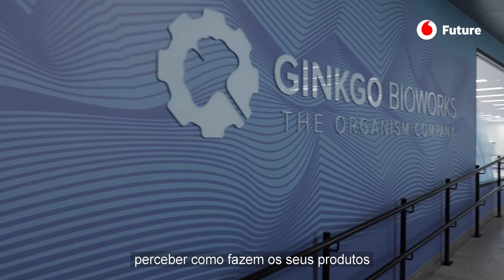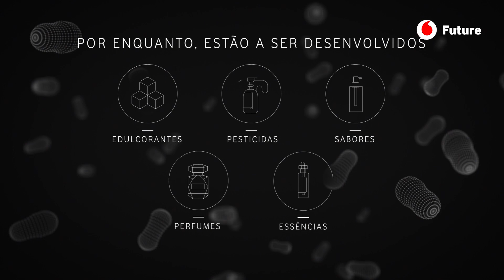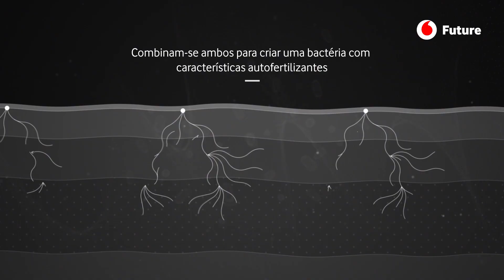Como "hackear" bactérias para produzir tecidos de origem vegetal | Vodafone Future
A biologia encontra-se agora no lugar que a ciência dos computadores ocupava há 50 anos. O mercado do design inteligente de organismos vivos é uma realidade, permitindo modificar os micróbios para que tenham aplicações em inúmeras áreas, desde a agricultura à medicina, de modo a satisfazer várias necessidades do ser humano.

A pergunta é como se fabricam estes micróbios e como estes podem ser domesticados para satisfazerem as nossas necessidades. Quem tem a resposta é Christina Agapakis, diretora criativa da Ginkgo Bioworks: "O que nós fazemos é desenhar ADN. O ADN é o código da célula, o que lhe diz o que tem de fazer. Podemos desenhar novos comportamentos para as células, recolhendo ADN e genes de outros organismos e colocando-os dentro das bactérias.

" Parece fácil, mas tal como Jeff Lou, responsável de robótica da empresa, assegurava numa entrevista ao Boston Globe, "a biologia é a tecnologia mais poderosa do planeta e ainda não a compreendemos. Fazer design e engenharia com ela é difícil e devemos fazê-lo com respeito."

Os biólogos transformam-se em designers e engenheiros, uma vez que deixam de observar e estudar apenas a biosfera para a modificar de modo a que tenham aplicações em inúmeras áreas: desde a agricultura à medicina, passando pela cosmética, pelas energias renováveis ou pela produção alimentar. Obviamente, uma atividade destas levanta alguma desconfiança e tem determinadas conotações éticas, não sendo novo numa vertente da ciência, que a genética esteja no centro das atenções. Para o mal... e para o bem.

Os investidores estão a dedicar centenas de milhões de dólares a empresas como a Ginkgo Bioworks. Um capital que crescerá nos próximos anos até tornar a biotecnologia na grande indústria do futuro. Vijay Pande, pioneiro da inteligência artificial, declarava à Forbes que "a biologia se encontra agora no lugar que a ciência dos computadores ocupava há 50 anos. Por isso, investir nela é uma grande oportunidade." Se puserem as decisões nas mãos dos cientistas certos, "piratear" a vida, além de um grande negócio, será também uma grande ajuda para tornar o nosso mundo num lugar melhor.

Entrevista e edição: Zuberoa Marcos, Maruxa Ruiz del Árbol, Cristina López